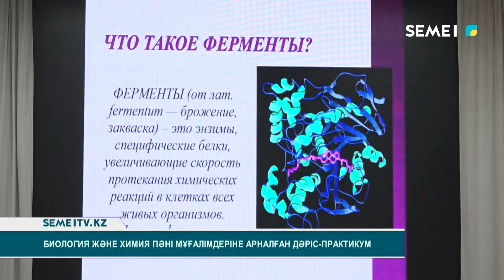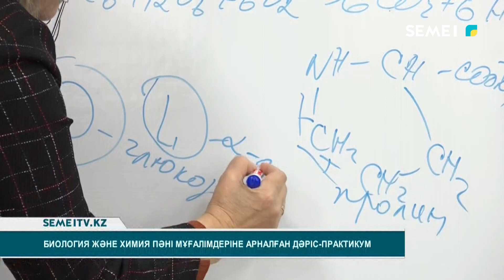Биология және химия пәні мұғалімдеріне арналған дәріс-практикум